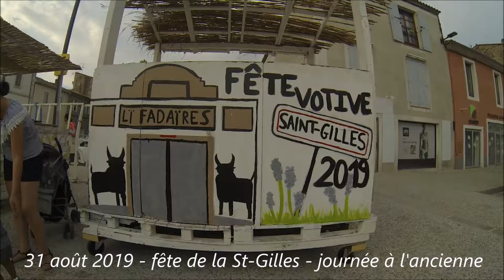2019 08 31 fête de la St Gilles journée à l'ancienne